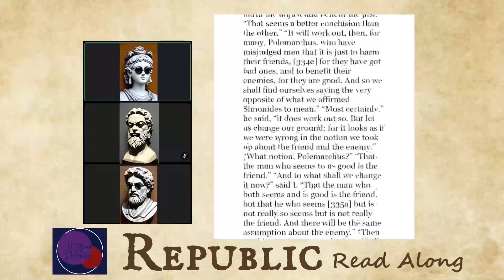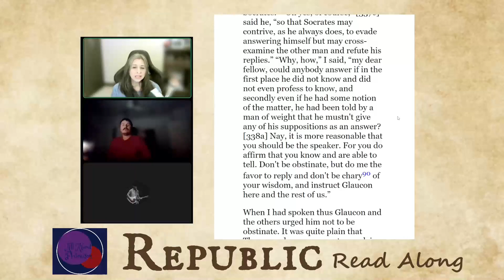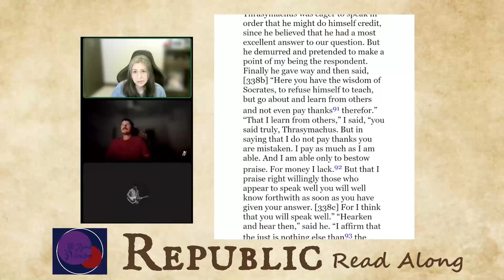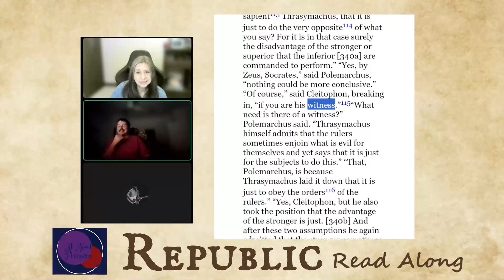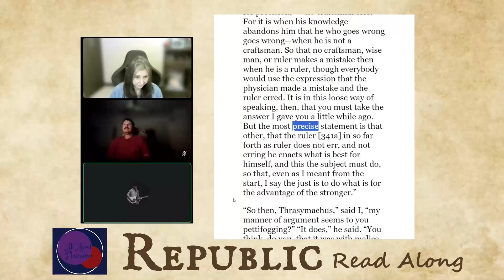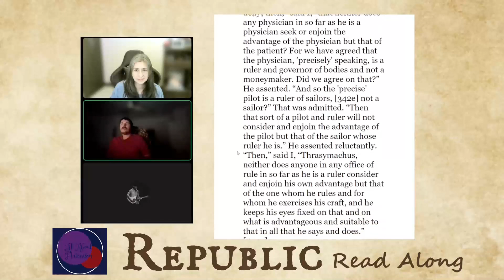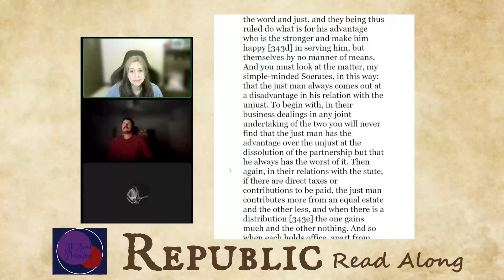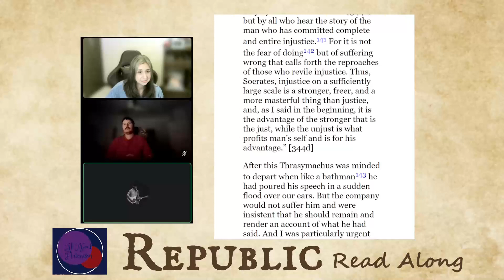Republic 336a~344d / All About Platonism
We are using the Paul Shorey translation.

Also available through Amazon UK (outside North America only):